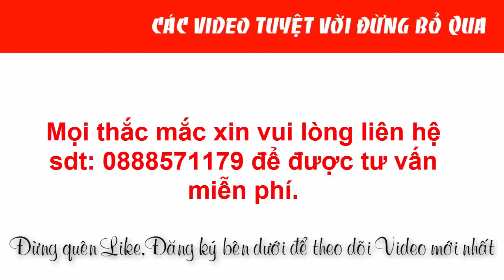Bộ cắp dây hàn mig, phụ kiện cắp dây hàn longrun, Himarket.vn, LH: 0888571179